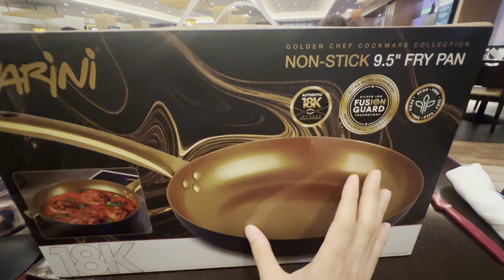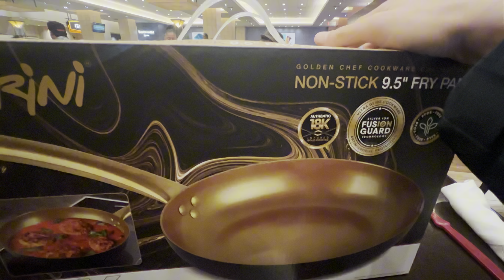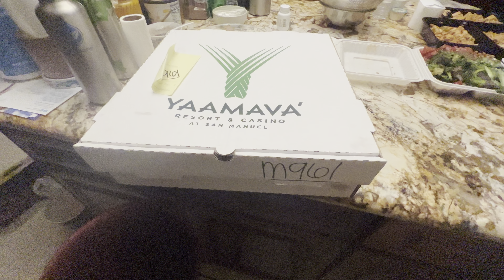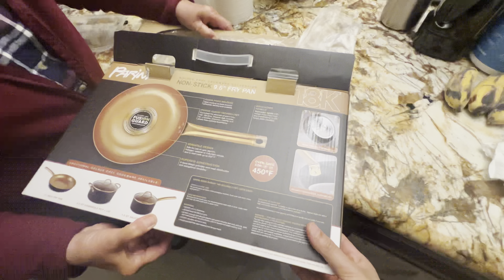🇺🇸 USA | Ăn Tôm Hùm Mệt Xỉu Mà Còn Nhận Quà Chảo Vàng 18K Tại Yaamava Casino